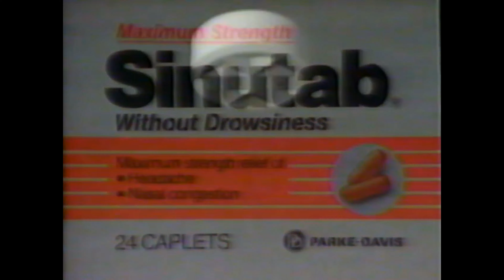Vintage Sinutab Sinus Headache Medicine Commercial - Relief in Every Pill - 1990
📼 Description 📼

Delve into 1990's medical solutions with this iconic Sinutab sinus headache medicine commercial. Promising rapid relief from the peskiest of sinus headaches, Sinutab exemplifies the trust and reliability people have sought for decades in over-the-counter medications.

📺 About This Commercial 📺

Brand: Sinutab
Product: Sinus Headache Medicine
Aired: 1990
Duration: 15 seconds
Country of Origin: United States
Language: English

📋 Synopsis 📋

The commercial brings to life the discomfort and disruption caused by sinus headaches, showing daily life being affected by the pounding pain. Enter Sinutab, with its promise of fast-acting relief. Through a series of visuals, the advertisement emphasizes how Sinutab works to combat sinus congestion and the associated headache, restoring clarity and comfort.